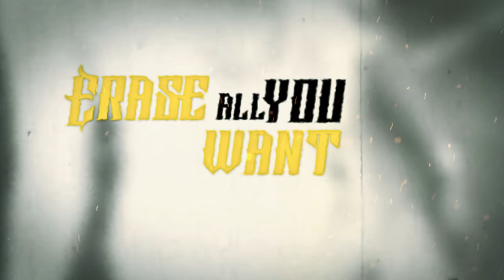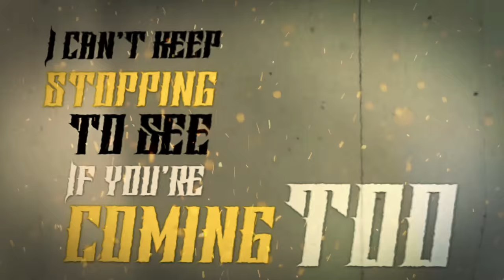HER NAME WAS FIRE - LIARS AND THIEVES (LYRIC VIDEO)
Lyric video for Liars and Thieves

Motion Graphics by: jctohero